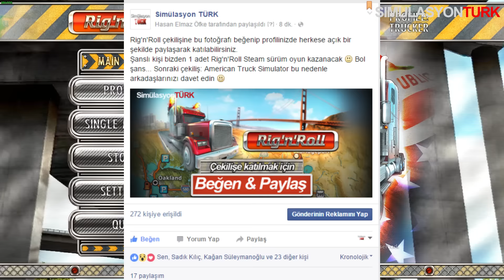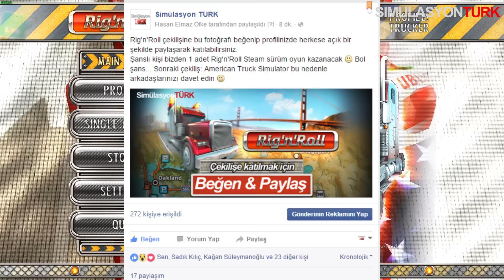Rig'n'Roll: Efsane Kamyon Oyunu Çekilişi (Hard Truck 3)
Rig'n'Roll'de uzun bir aradan son kamyonculuk yapmaya başlıyoruz. 2009'un sonun yayımlanan bu oyun zamanının en iyi kamyon oyunlarından biri olarak efsane olmuştu. Zaten bir efsanenin devamıydı :)